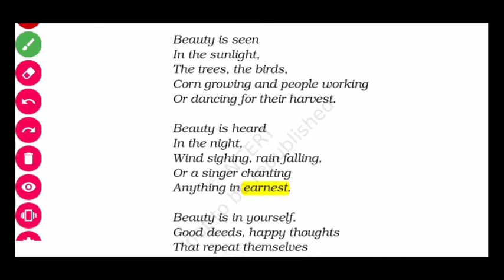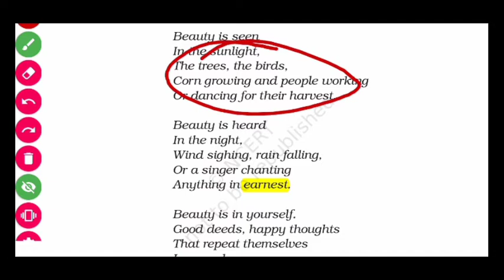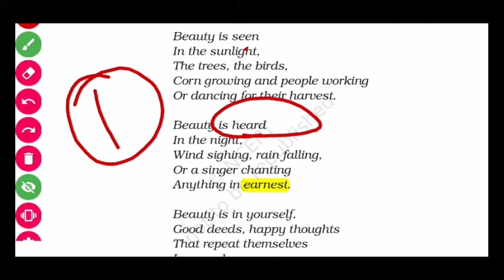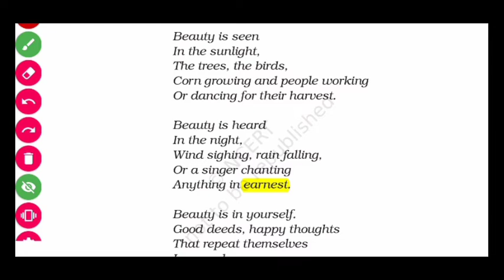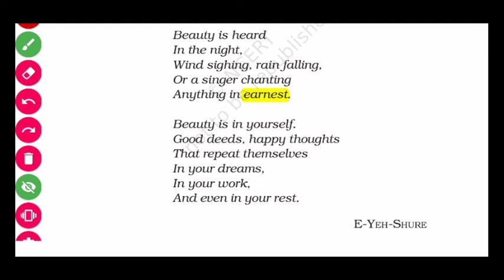Beauty by E-Yeh-Shure in Hindi | Beauty by E-Yeh-Shure class 6 in Hindi | Beauty by E-Yeh-Shure poem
Hello Doston,
In this video we are going to learn the line by line meaning of poem "Beauty by E-Yeh-Shure". All the best👍💯.

Beauty

What is beauty? Try to describe what beauty is, or list some ofthe things or persons you think are beautiful.Now let us read a poem on beauty.

Beauty is seen
In the sunlight,
The trees, the birds,
Corn growing and people working
Or dancing for their harvest.
Beauty is heardIn the night,
Wind sighing, rain falling,
Or a singer chanting
Anything in earnest.
Beauty is in yourself.
Good deeds, happy thoughts
That repeat themselves
In your dreams,In your work,
And even in your rest.